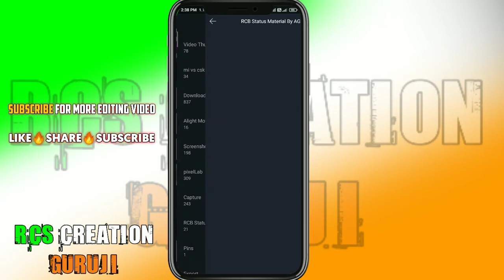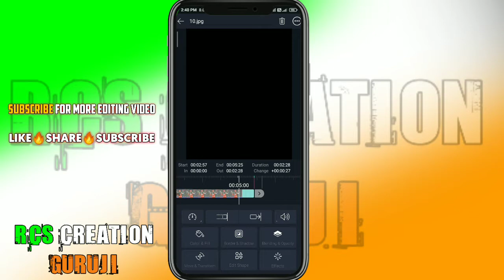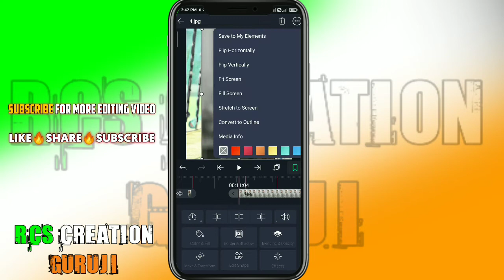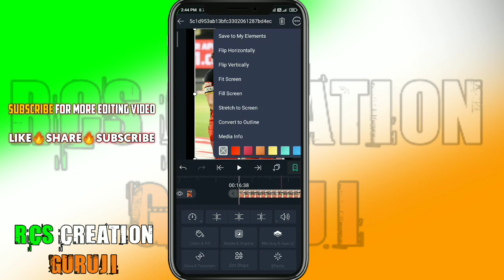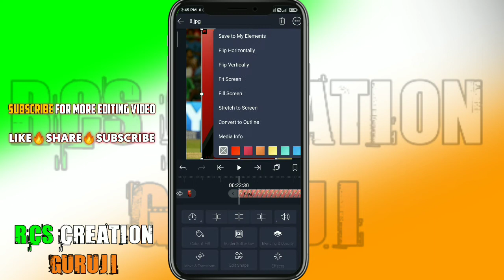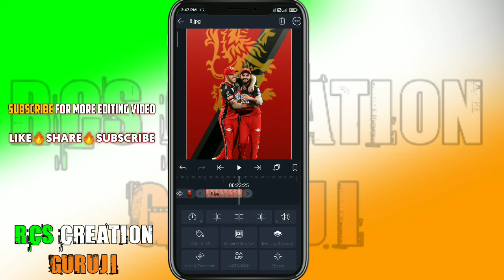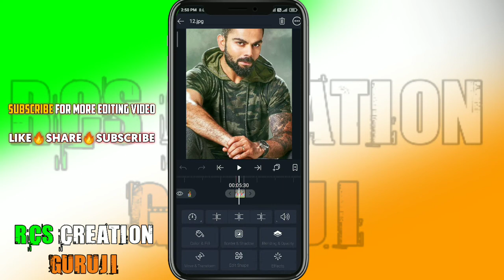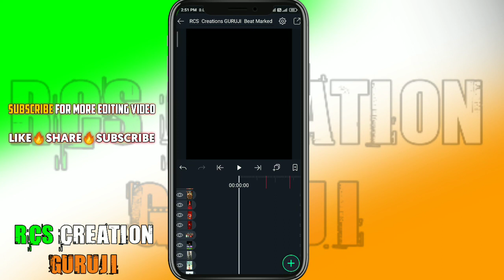👑Virat Kohli Kdk Video Editing In Alight Motion👑 || ❤RCB Video Editing In Alight Motion❤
Hii

IPL 2021 Video editing in status in alight motion
l